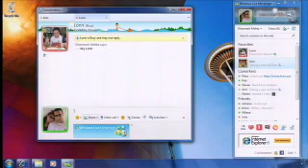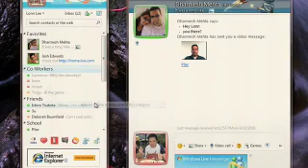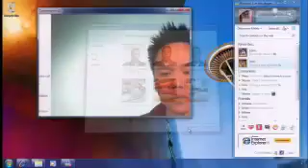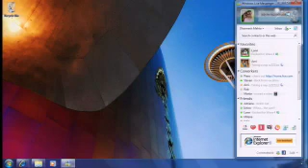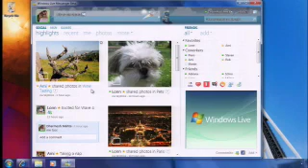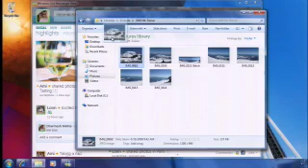Windows Live Messenger 2010 preview